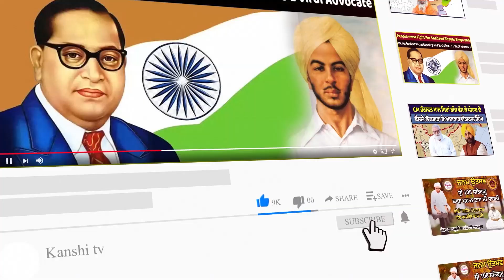ਸ਼ੋਅ ਤੇ ਜਾਂਦੇ ਹੋਏ ਅਮਰੂਦਾਂ ਦੇ ਬਾਗ 'ਤੇ ਰੁਕੇ ਹਰਭਜਨ ਮਾਨ, ਮਜ਼ਦੂਰਾਂ ਨਾਲ ਲਾਈ ਮਹਿਫ਼ਿਲ ਮਜ਼ਦੂਰ ਹੋਏ ਖੁਸ਼